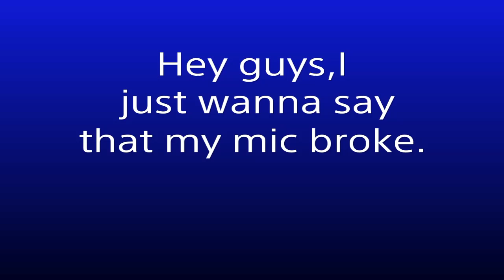The 3 games I'll be focusing on this week.